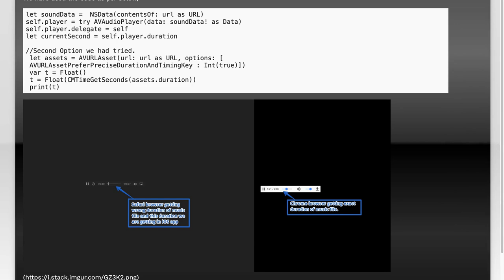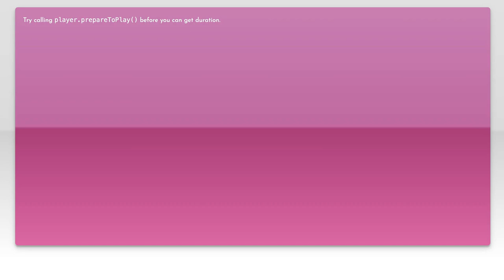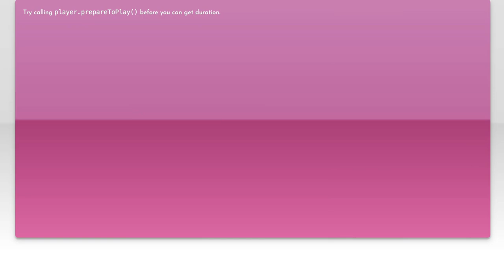AVAudioPlayer getting wrong file duration iOS 10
ios: AVAudioPlayer getting wrong file duration iOS 10

Related to: ios, objective-c, iphone, swift